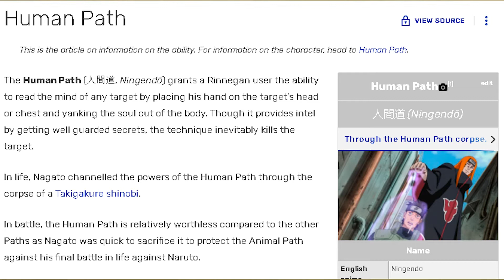Momoshiki's EXTRACTION! How to SAVE Boruto Theory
In this video, we discuss the possibility of extracting Momoshiki's soul from Boruto's body. Let me know what you guys think.

Thumbnail Credit  @ yurriart twitter